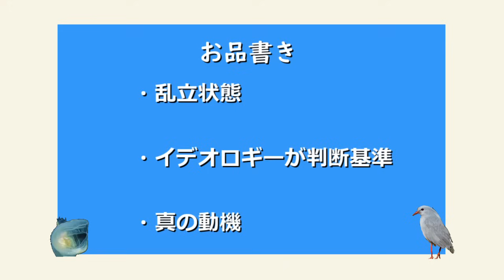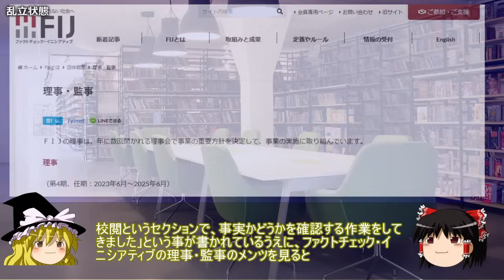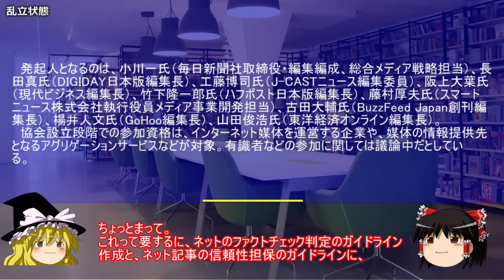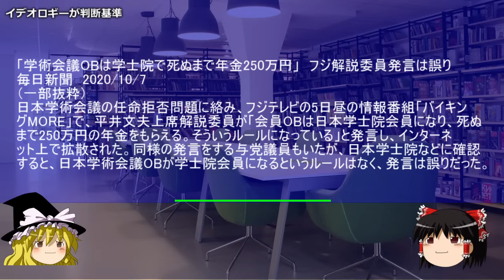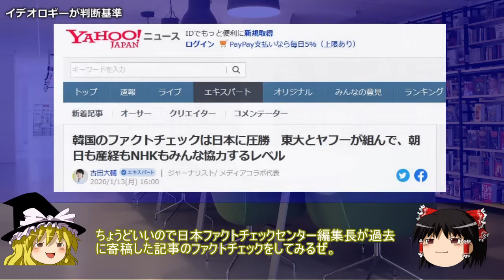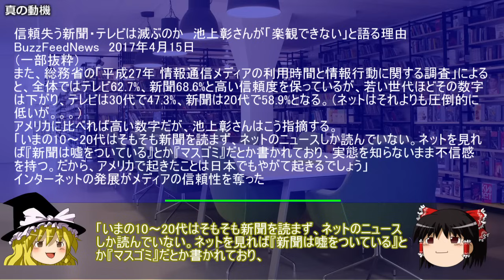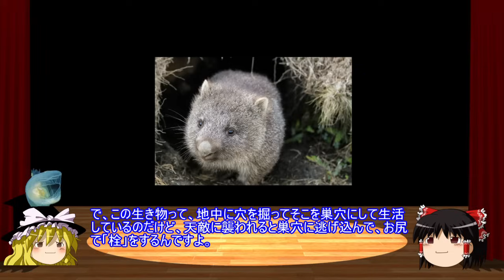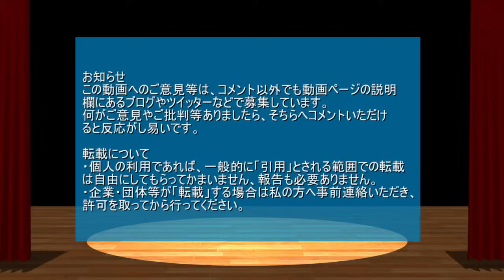【ゆっくり解説】ファクトチェックとマスコミ part2/2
さて、本日は前回に引き続きマスコミによるファクトチェックの問題について扱っていきます。
3日連続どようび

元記事
マスコミ業界の欺瞞

注意
・この動画は「マスコミ問題」を扱っています

・「マスコミ問題」であり右派・左派等の陣営論争は本題ではありません

・「特定の国との特別な関係」は問題の枝葉です、主問題は業界の体質です

・自身の常識が相手にとっても常識とは限りません、「他者がそれを見たらど
う思うか」という客観性を常に持ちましょう。

・日常生活で注意する程度には言動に注意を心がけてください

・リクエストは原則受け付けていません

・引用ソースへのリンクが同時掲載のブログにあります

引用ソースと動画のテキストをブログ日韓問題（初心者向け）のほうへ掲載しています。